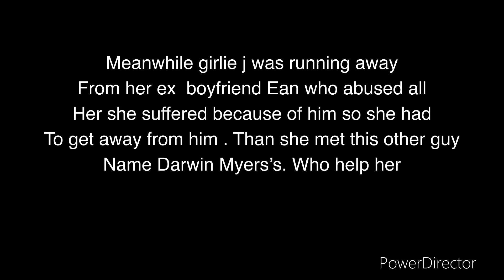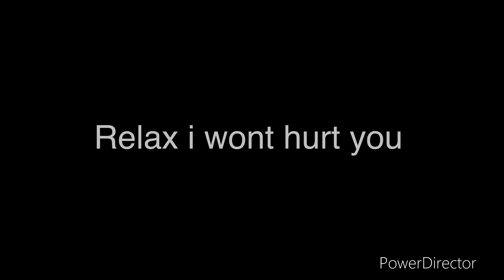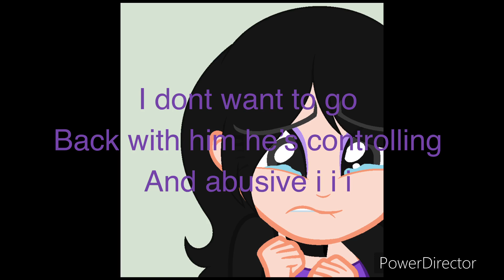Girlie j meets Darwin Myers’s